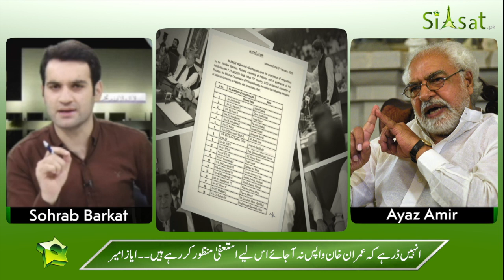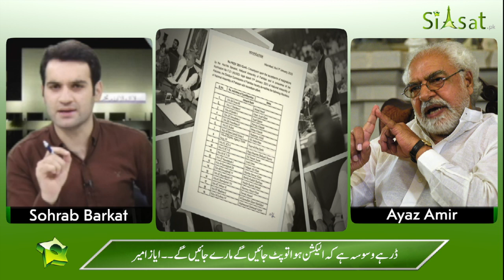Hafeez Ullah Niazi told Establishment that, don't underestimate Imran Khan - Ayaz Ameer